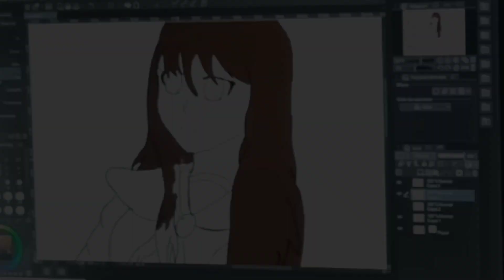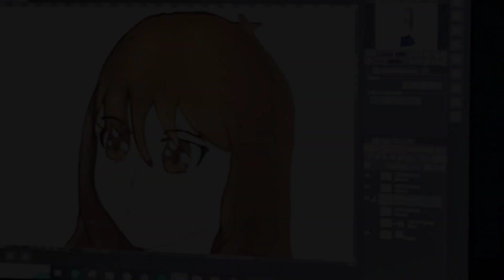Dibujo en tablet ( Mi estilo de dibujo parte 2 ) Especial 90 SUBSCRIPTORES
Hola chicooossss gracias por todo vuestro apoyo hacia este canal, estoy creando un proyecto secreto y por eso no podre estar subiendo muchos videos el proyecto puede que lo revele en algún video mio.